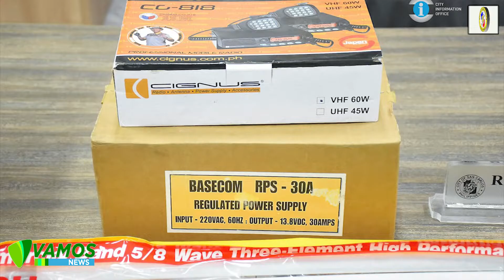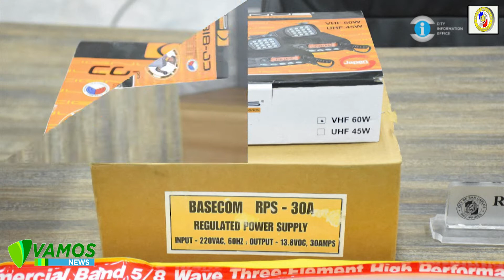21 MAY 22 | GIHINGANLAN SA SYUDAD ANG SALBARO ISIP HERITAGE DELICACY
News and Information of San Carlos City, Negros Occidental

VAMOS NEWS
21 MAY 2022

GIHINGANLAN SA SYUDAD ANG SALBARO ISIP HERITAGE DELICACY

RADIO COMMUNICATION EQUIPMENT GITUGYAN SA ITCSO

LOKAL NGA VOLLEYBALL TEAM MIDAOG SA PROVINCIAL TOURNAMENT

SYUDAD NINGLUSAD OG KAABAG SA BARANGAY BAGONBON

PUNAO FISHERFOLKS ASSOCIATION NAKAPAHIMOLOS SA LIBRENG BASIC ENTREPRENEURSHIP SEMINAR